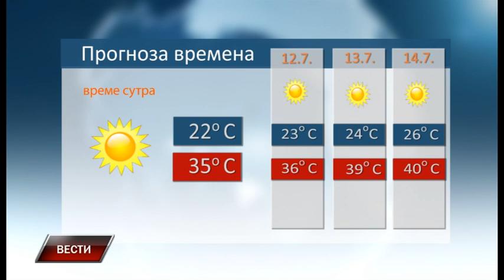Vesti 10 7 2021